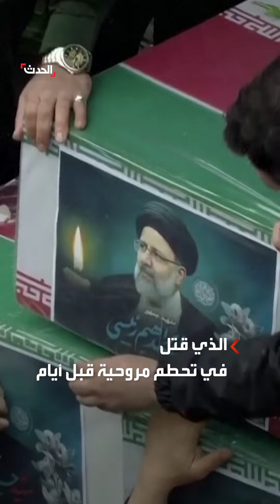إيران تفتح باب الترشح للانتخابات الرئاسية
بعد أيام من رحيل رئيسي.. إيران تفتح باب الترشح للراغبين في خوض الانتخابات الرئاسية

لمعرفة أحدث المستجدات.. عبر البث المباشر من هنا ⤵
وبإمكانكم متابعة الحدث على منصات التواصل